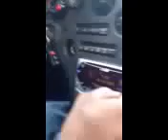Sunil re taring the road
Sunil doing what he does best, spin tires